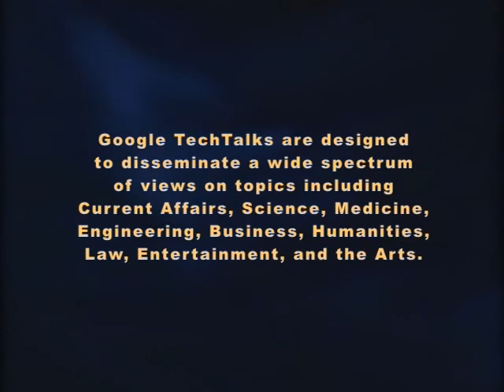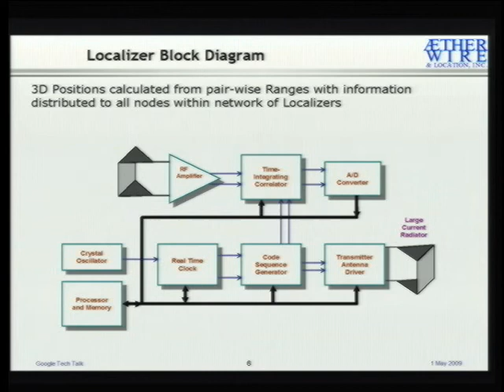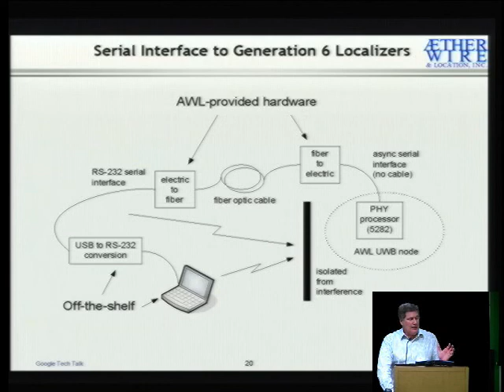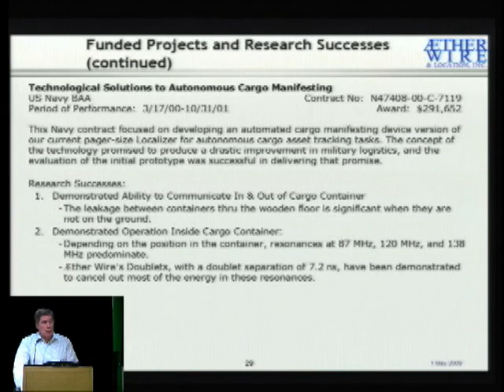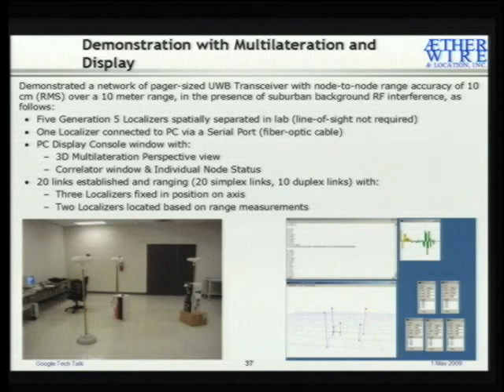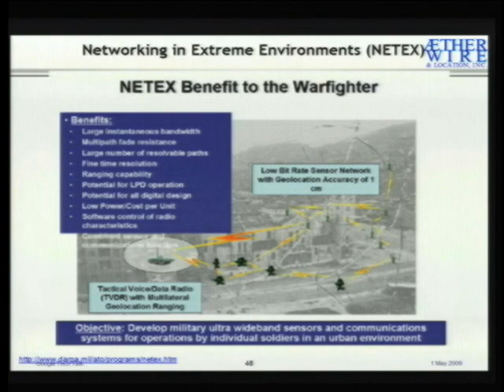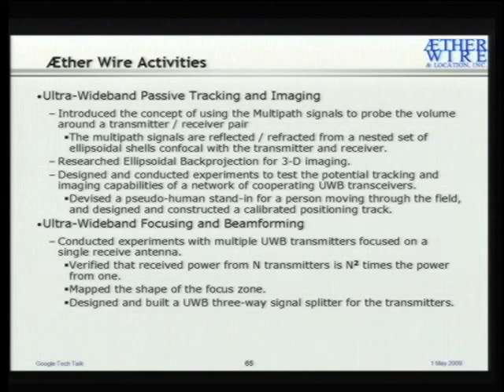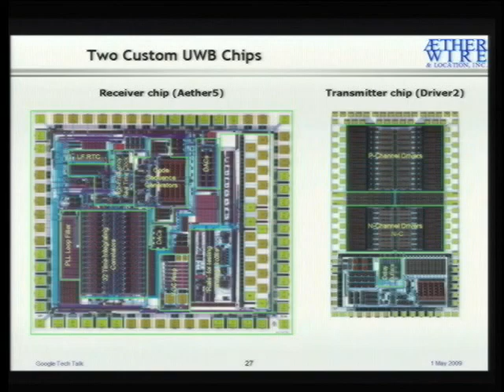MIMO Radios and Geolocation: Instant Networks Using Coin-siz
ABSTRACT

MIMO Radios and Geolocation: Instant Networks Using Coin-sized Ultrawideband MIMO Localizers
Presented by Vincent Coli

UltraWide-Band (UWB) radio technology provides fine time resolution and excellent material penetration. This Tech talk covers research using custom radio chips, smart antenna's, and coding techniques to design handheld "Localizer's" which transmit and receive coded pulses to communicate and measure distances between nodes. Several nodes can be used to form a mobile ad hoc network that provides accurate 3D position and communication or the transmissions of the nodes can be coordinated in time as a MIMO to perform beam forming and steering to increase range and data rate.